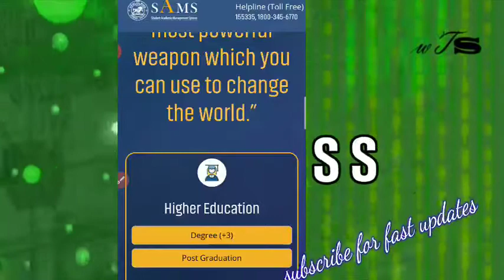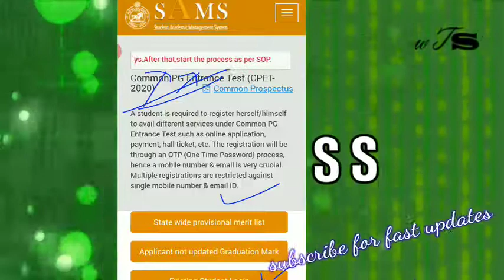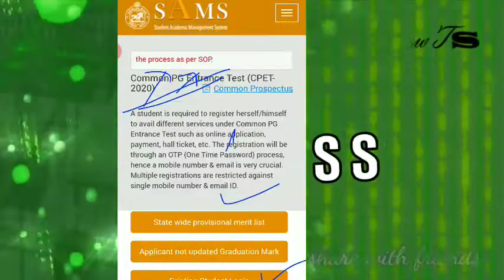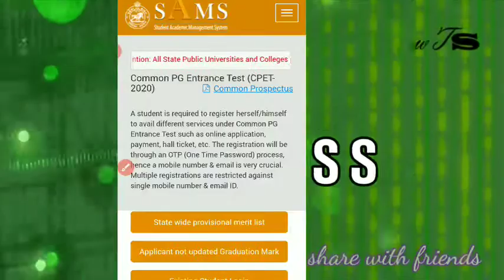SOP FOR CPET 2020 |OFFICIAL DECLARATION OF DATE WHEN COLLEGEWISE MERIT LIST COME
SOP FOR CPET 2020 |OFFICIAL DECLARATION OF DATE WHEN COLLEGEWISE MERIT LIST COME Dear friends ! you can get science basic topic thorough discussion,admission guidelines,job updates at the earliest.WAY TO SUCCESS Social Links:-
FOR PDF AND OTHER UPDATES JOIN OUR TELEGRAM CHANNEL...Remember GK easily